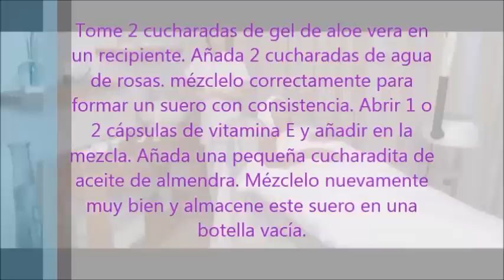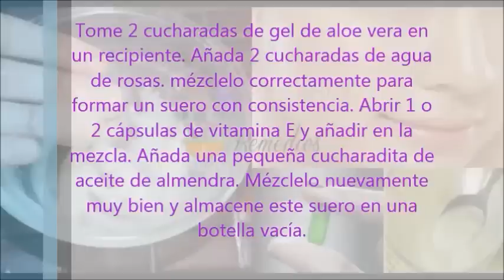Utilice este suero de vitamina E y su piel lucirá rejuvenecida